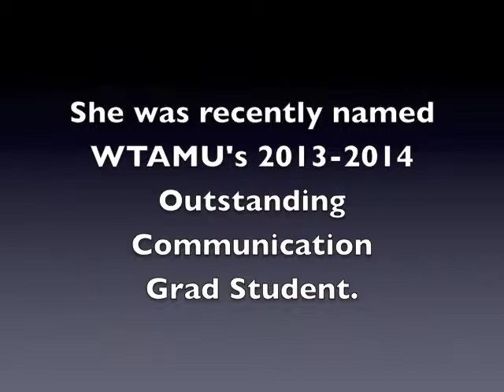Maddisungradstory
Mass Media graduate Maddisun Fowler remembers her time at AC fondly.